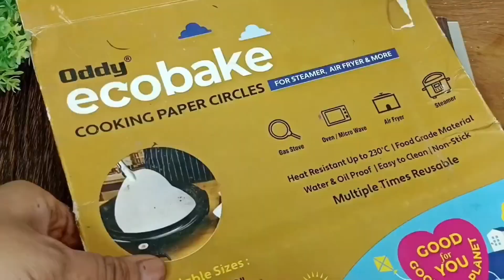1 Min मध्ये तयार होणारी Cake डिझाईन | एका तासात केक बनवताना नक्की Try करा Customer कौतुक नक्की करेल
1 Min मध्ये तयार होणारी Cake डिझाईन | एका तासात केक बनवताना नक्की Try करा Customer कौतुक नक्की करेल

Ecobake Cuttings